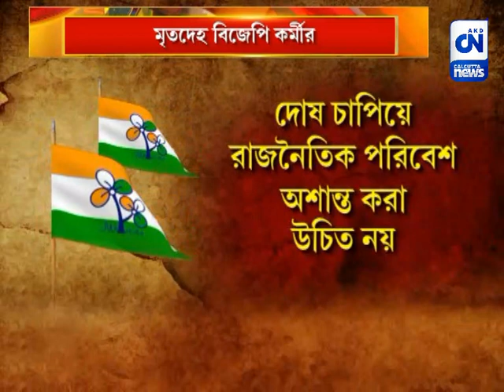জঙ্গল থেকে উদ্ধার মৃতদেহ,মৃতদেহ ঘিরে রাজনৈতিক তরজা | CN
পশ্চিম বর্ধমানে উদ্ধার মৃতদেহ। ওই মৃতদেহ বিজেপি কর্মীর বলে দাবি বিজেপি নেতার।  শাসক দলের দিকে অভিযোগের আঙুল তুলেছে গেরুয়া শিবির। তদন্ত শুরু করেছে পুলিস।